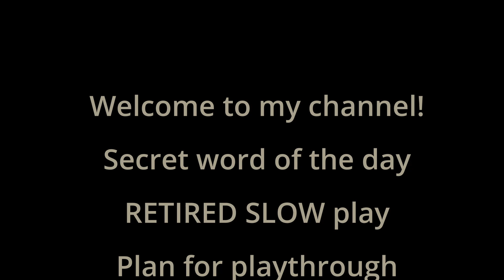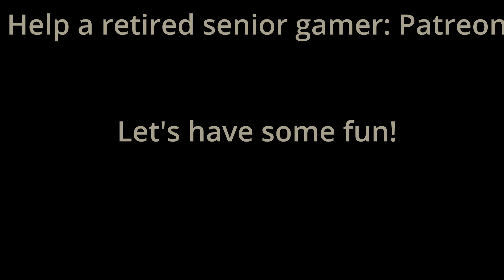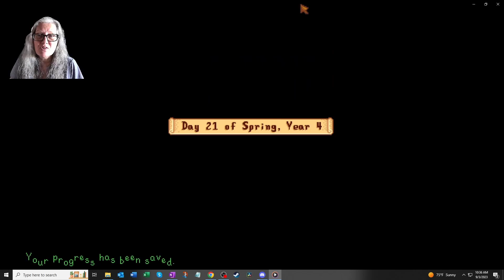Stardew Valley RETIRED SLOW Game Play 117 Oopsie! Remind me! Ancient & starfruits, rice, cheese!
CHAPTER MARKINGS BELOW!

One of my favorite games of all time is Stardew Valley! I'm playing with PC version 1.5 and no mods installed at the time of this video. Hope you enjoy checking out this amazing game. My play style is a relaxed and slow journey through Stardew Valley.

Chapters:
00:00:01 Intro and housekeeping!
00:01:20 Embarrassing disclaimer
00:02:22 Day 20 Spring, year 4
00:08:28 Remind me where I put that Prismatic shard - I will forget!
00:11:25 Ancient fruit and Star fruit harvest day!
00:15:33 Aged goat cheese is ready!
00:17:45 It's Shane's birthday. Let's go be nice even though he is so RUDE
00:20:18 Our unmilled rice and honey are ready!
00:26:05 Day 21 Spring, year 4
00:27:36 TWO MORE giant cauliflowers! That's FIVE in one season!
00:32:31 Now we have to plant our growing field with miscellany stuff
00:37:00 Seed maker discussion. Efficient or waste of time/money/resources?
00:39:27 Technical difficulties ended my episode unexpectedly